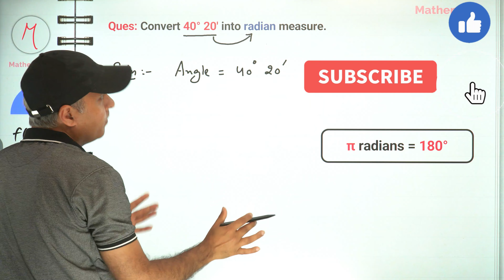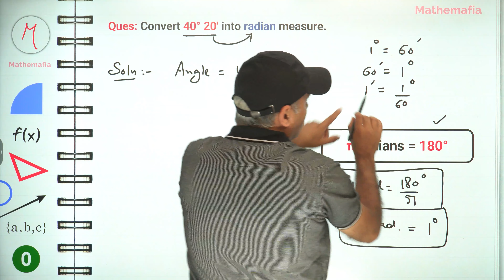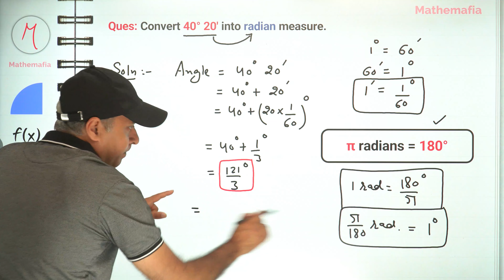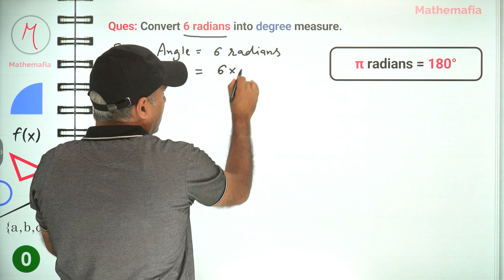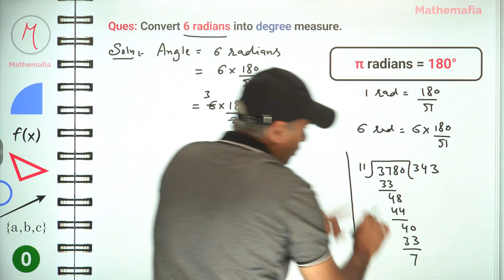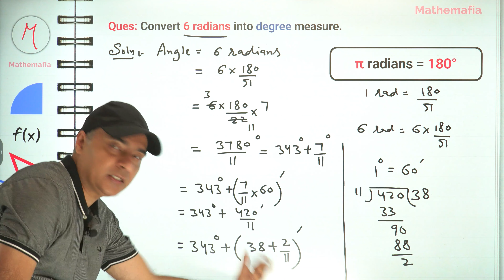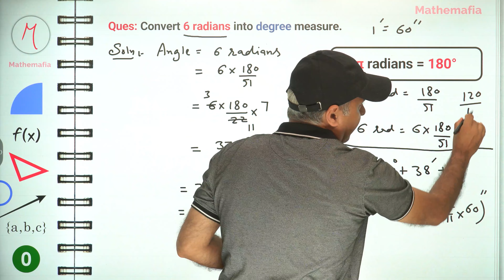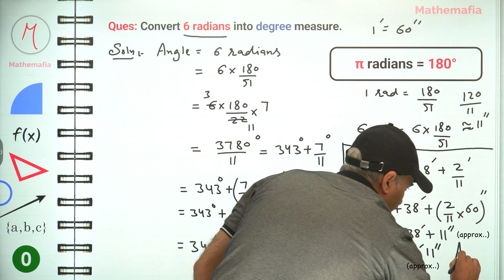Example 1 and 2, Chapter 3, Class 11 | Trigonometric Functions | Radians to Degrees & vice versa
Complete solution of example 1 and 2, Chapter 3, Class 11 | Trigonometric Functions

Example 1: Convert 40° 20′ into radian measure.
Example 2: Convert 6 radians into degree measure.

In this tutorial, you will find the explanation of the following:
Class: 11th
Chapter: 3
Topic: Trigonometric Function
Example: 1 and 2
Textbook: NCERT